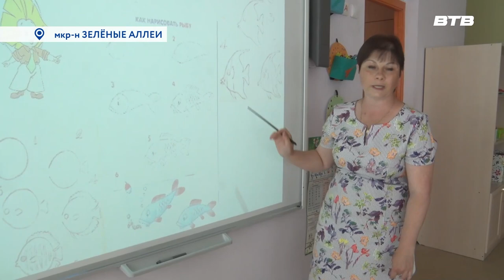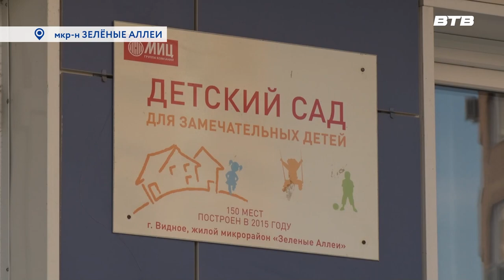СОЦИАЛЬНАЯ ИПОТЕКА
В Доме Правительства Московской Области 19-ти педагогам дошкольного образования вручили документы на получение жилья по программе «Социальная ипотека». Среди них Екатерина Авилова, воспитатель Видновской школы №2. Со счастливой обладательницей сертификата встретилась наша съёмочная группа.